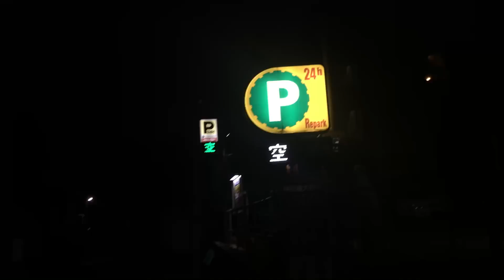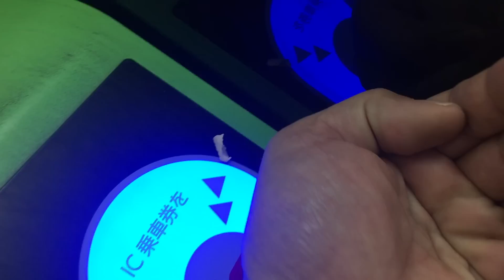Apple Watch series2 電源オフでモバイルSuicaは使えるのか？（視聴者の方のリクエストにお応え）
いろんな場合を想定してやってきましたApple WatchでApple Pay。
視聴者の方のリクエストにお答えしまして、今回は電源オフでモバイルSuicaは使えるのか？でした。
短いのでお気軽にご覧下さい。

ブログ「Appleが大好きなんだよ」もよろしくお願いします。